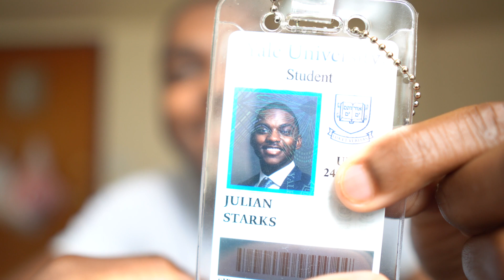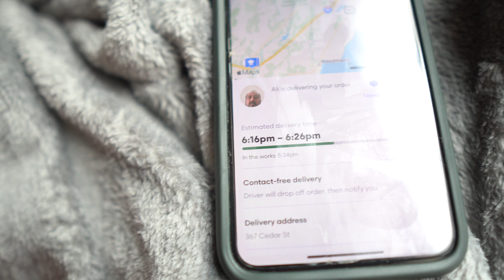SPENDING THE SUMMER AT YALE UNIVERSITY | Amgen Scholars Program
Hey Friends! I'm excited to say that I will be spending the summer at Yale University. I'm so excited about this experience, especially because of everything we just went through with the pandemic. Here at Yale University, I'll be taking part in research as an undergraduate student, journal clubs (where I'll learn how to effectively read scientific papers), mentorship from graduate students, and much more. I know that I've been very MIA the past few months, but everything from class to extracurriculars to studying for the MCAT took up all my time and were absolutely the main focus.

Channel Goals: I want to be a virtual mentor to both high school students who will soon be applying to and entering college as well as other college students. I will be documenting my keys to success in high school, college, and medical school (in the future)!

About me💁🏾‍♂‍
My name is Julian, and I'm currently a rising senior at the University of Richmond. I'm a biology major who is also pre-med. I'm so excited to be able to share my experiences and knowledge with all of you. I hope that you all are able to learn a lot from my video, and I truly wish success on each and every person who comes across my channel!

If you have any video requests, feel free to drop them in the comments and I'll do them! If yall want more videos where I give college advice, let me know!